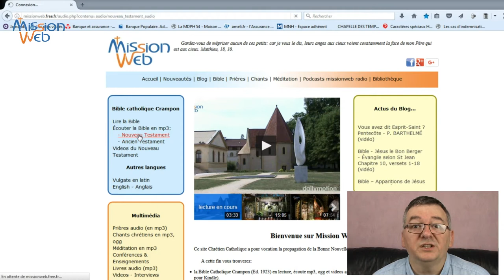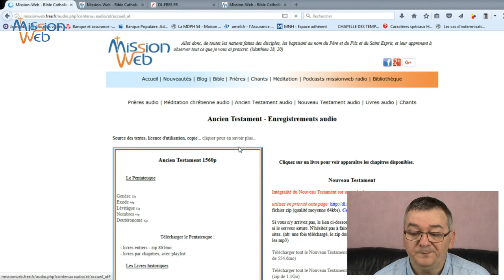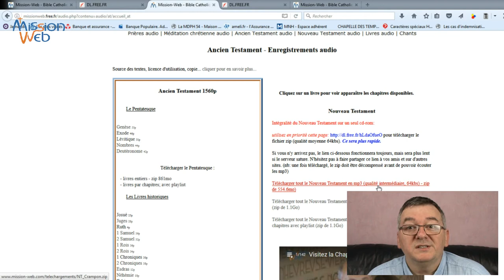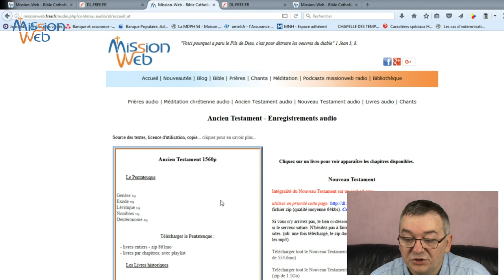Tuto:Comment télécharger la Bible audio facilement et gratuitement!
Dans ce nouveau tutoriel je vous montre comment télécharger facilement, gratuitement et légalement en cinq fichiers zip seulement l'intégralité de la Bible audio (mp3). Ces enregistrements sont basés sur la Bible catholique Crampon dans son édition de 1923 (laquelle est dans le domaine public).

Ces mp3 vous sont mis à disposition sous licence CC-by-nc-sa ce qui signifie que vous pouvez les recopier, diffuser tant que vous n'en faites pas commerce. Il vous est seulement demandé de citer la source ) et de mettre à disposition vos éventuels travaux dérivés suivant la même licence.

La musique est de "DJ heartbeat dancer", album: "one way... Jesus", titre: "The price is paid". Licensed to the public under

Bons téléchargements :-)
jean-marie